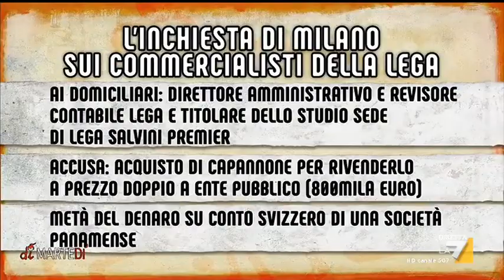L'intervista al segretario della Lega Matteo Salvini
Salvini: 'L'unico processo che sto seguendo è quello che mi riguarda, per cui rischio quindici anni di galera"